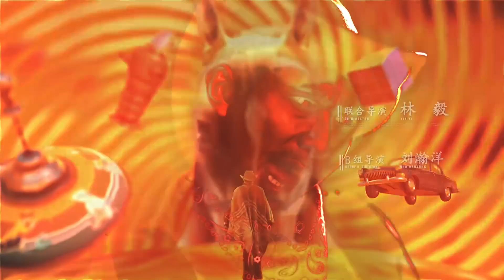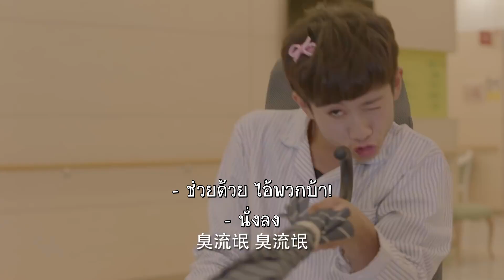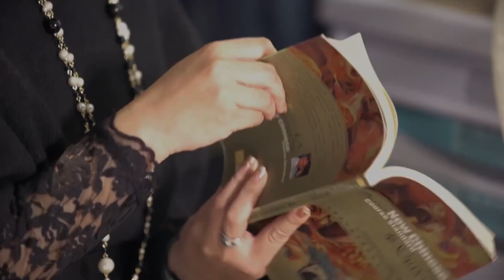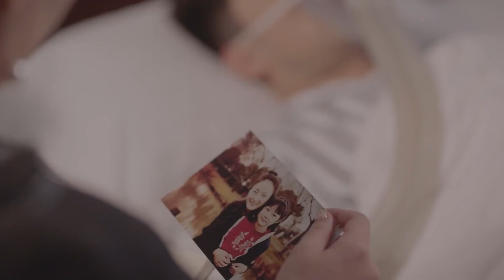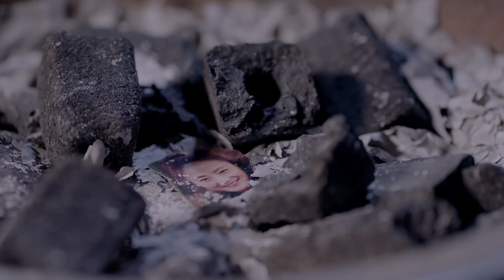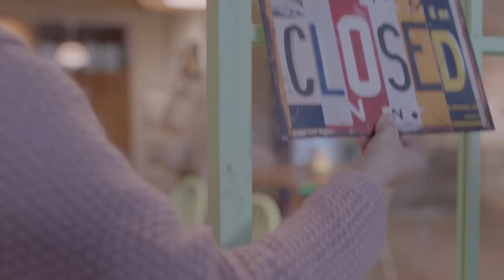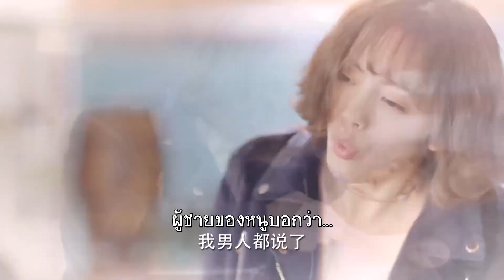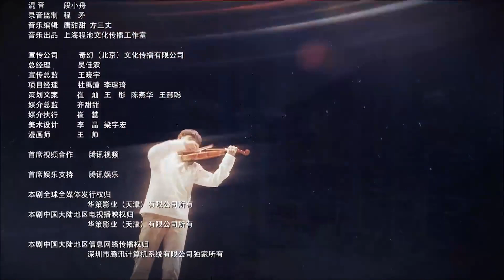รักวุ่นวายของนายอลเวง | A Seven faced Man| ตอนที่ 26 | จางอี้ซาน,ช่ายเหวินถิง【ซับไทย】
ซีรีย์คอมเมดี้ โรแมนติก เรื่องราวของ เสิ่นอี้เจิน ทายาทของมหาเศรฐีตระกูลใหญ่ที่มั่งคั่ง ที่มีโรคประจำตัวเป็นคนที่มีหลายบุคลิก ที่แตกต่างกันถึง 7 บุคลิก และบังเอิญได้มาพบกับ ไป๋ ซินซิน แพทย์ฝึกหัดที่ต้องกลายมาเป็นแพทย์ประจำตัวของเขาเพื่อดูแลและช่วยให้เขาใช้ชีวิตได้อย่างปกติ แต่เมื่อเธอเจอกับเขาในหลายๆบุคลิก ก็ต้องปรับตัวให้ทันแม้ว่ายากที่จะรับมือแต่ด้วยหัวใจที่ไม่ยอมแพ้จะทำให้เธอสามารถรักษาเขาและกลับมาใช้ชีวิตได้อย่างปกติหรือไม่ ?